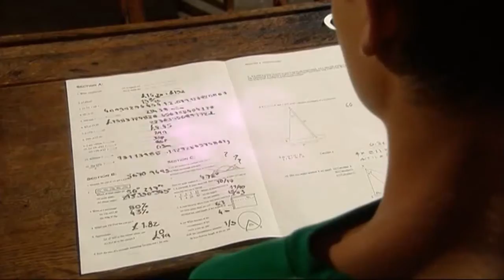The worst witch (La bruja desastrosa) segunda temporada